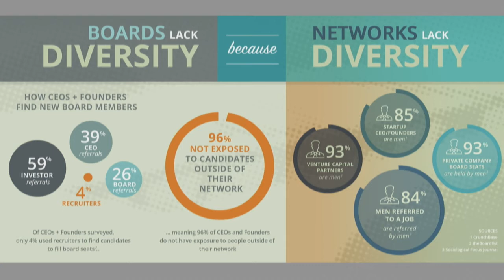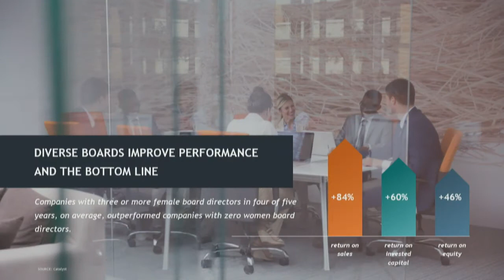Live from GeekWire Summit: Sukhinder Singh Cassidy and Spencer Rascoff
Hear insights from theBoardlist founder Sukhinder Singh Cassidy, the former Google executive and startup founder who is now leading an effort to bolster the number of women serving on company boards. Zillow Group CEO Spencer Rascoff will moderate the in-depth discussion as part of a special episode of his Office Hours podcast.